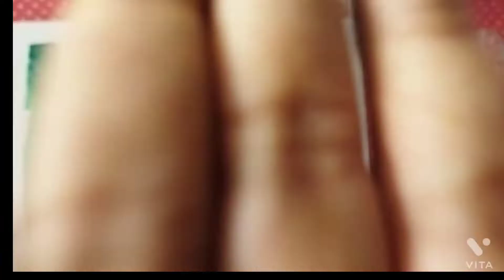very easy junk food making with four colours clay